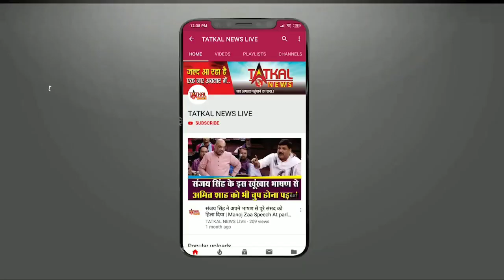छावनी परिसर के बब्बू होटल को किया गया सील || TatkalNewslive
नागपुर सदर छवानि परिसर के बब्बू होटल को किया गया सील ||